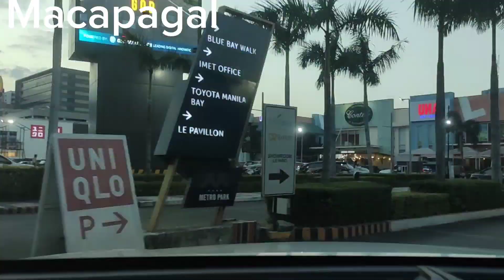(EM) Music Edition 7